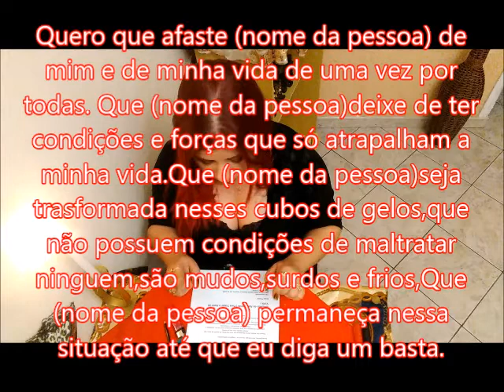Simpatia para afastar pessoa indesejavél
contato
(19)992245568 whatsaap